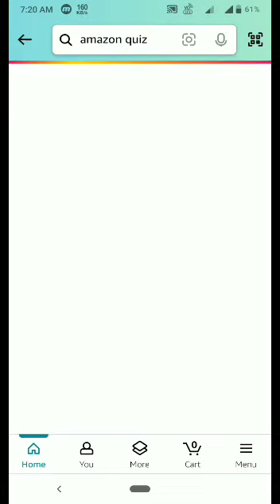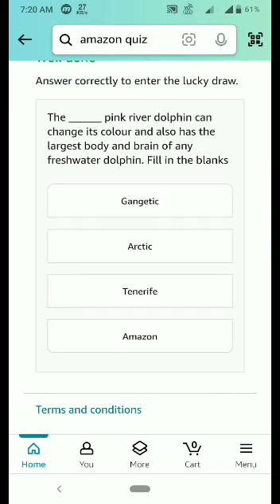Amazon Spin and Win Quiz Answer Today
Topics covered:-

Tech Mental
Amazon quiz
tech mental
11 July 2024 Amazon quiz
Amazon
Quiz
Flipkart quiz
Amazon quiz
Amazon
Quiz